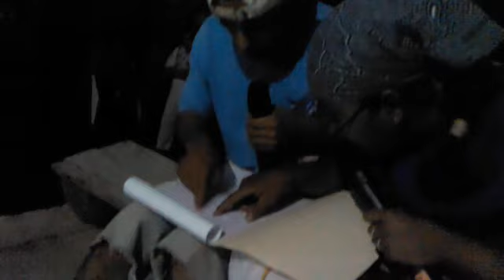Poema Los 200 Pesos (Dramatización Completa)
Video grabado en la Parroquia de San Dionisio / Matagalpa, en ocasión de celebración del Dia de las Madres 30/05/2014
Actores: Jovenes de la Pastoral Juvenil Maria Rosa Mistica